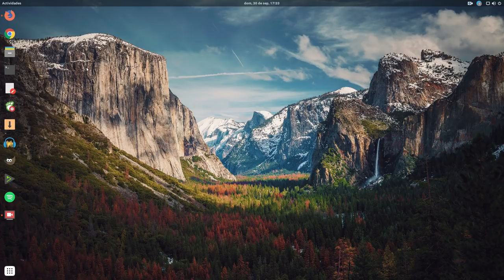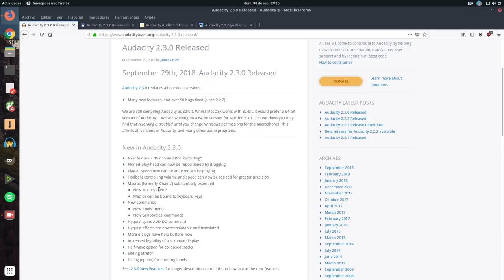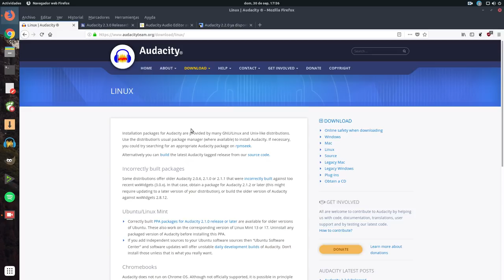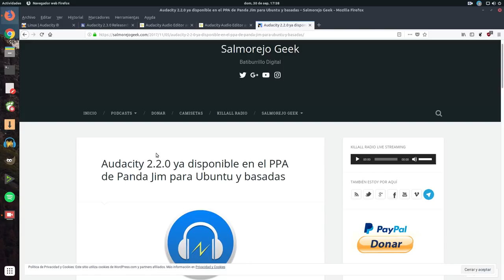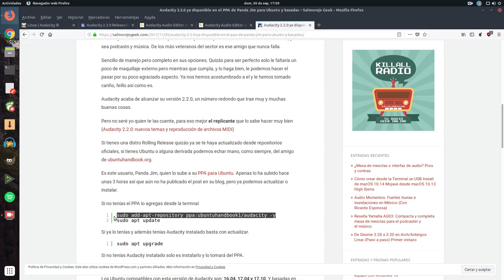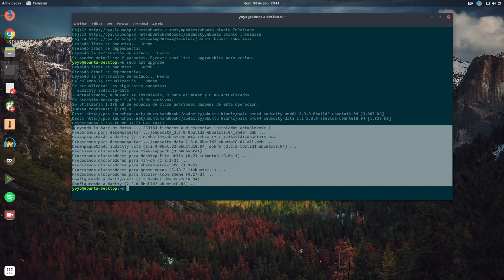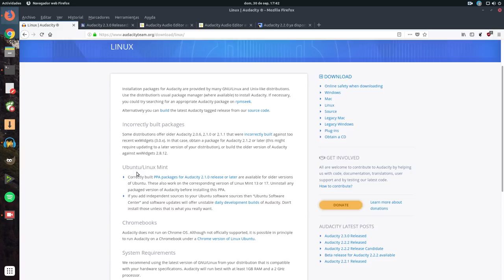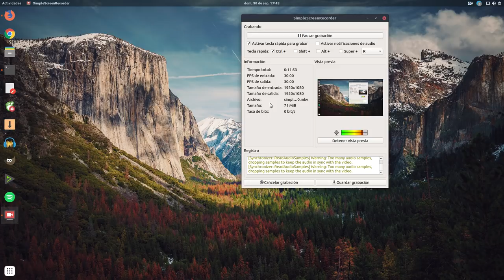Cómo tener Audacity 2.3.0 en Ubuntu y basadas y no morir en el intento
Ayer mismo se lanzó nueva versión del editor de audio software libre por excelencia, Audacity.

En este vídeo te cuento como tenerlo en Ubuntu vía PPA de Panda Jim